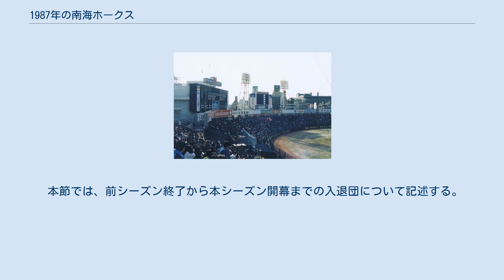1987年の南海ホークス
1987年の南海ホークス（1987ねんのなんかいホークス）では、1987年の南海ホークスの動向をまとめる。
 この年の南海ホークスは、杉浦忠監督の2年目のシーズンである。
 杉浦監督2年目のチームは打線を大幅に刷新して1番に佐々木誠を、2番に湯上谷宏といった若手を起用してシーズンが開幕。
チームは春先不振の前年とは違い4月を勝ち越しスタートで終えると、多少の波はあったものの8月までは首位の西武に6.5ゲーム差で食らいつき、あわや2位かと期待された。
しかし9月に7勝12敗と負け越して以降投打ともに息切れし、最終的には日本ハムに抜かれて4位に終わった。
打撃陣は佐々木・湯上谷の若手1・2番コンビが打ちまくってチームに貢献し、円熟期の山本和範や18年目の門田博光もそれなりの成績を残し、この年巨人から移籍の加藤英司が2000本安打を達成する明るい話題もあったが132本塁打はリーグ4位、123失策はリーグ最下位。
投手陣では藤本修二が自己最高の15勝を上げ、両山内（山内和宏・山内孝徳）もそれなりの成績を収めチーム防御率は3.86とまずまずだった。
シーズン終了後、加藤が名球会入りを置き土産に引退した。
 本節では、シーズン開幕後の入退団について記述する。